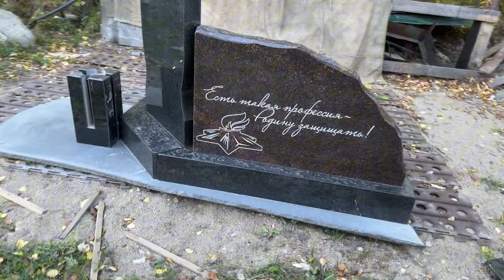Mazda 3 не ломается!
Потешные истории из нашей жизни , рассказанные знающими людьми 👨‍👩‍👦‍👦シ